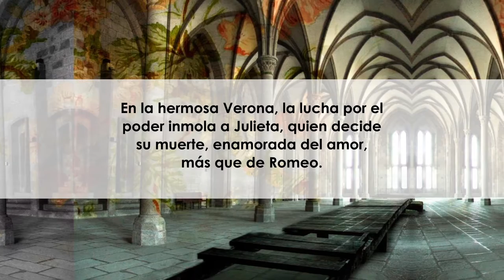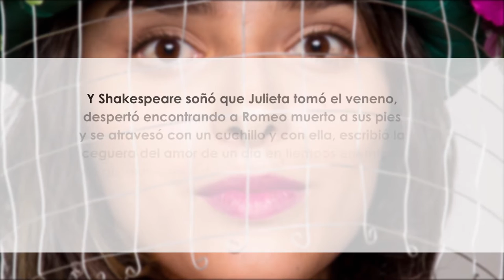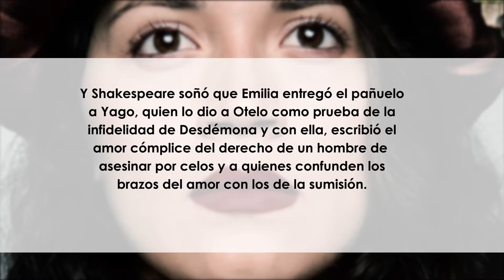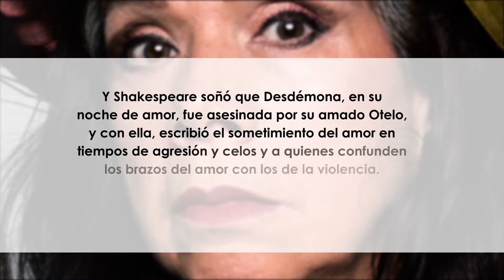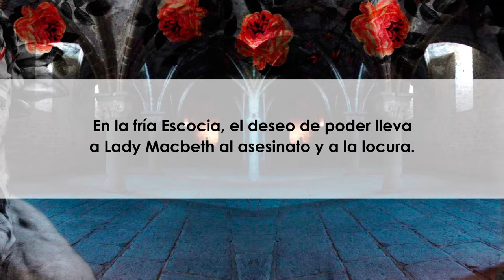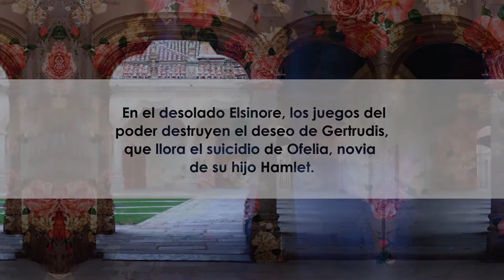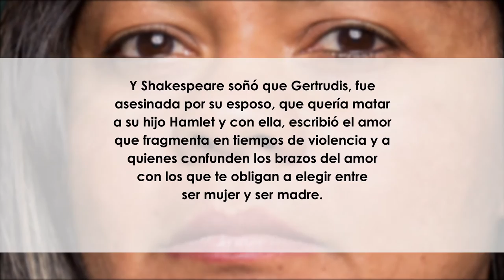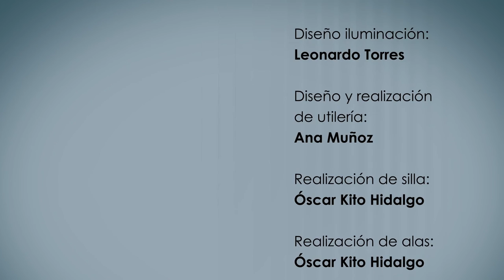Obra de Teatro-Silencio Roto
La obra de teatro Silencio Roto, dirigida por María Bonilla, "habla del rol histórico y actual de la mujer, de teoría de género y de William Shakespeare ya que gira en torno a cinco monólogos de personajes femeninos de Shakespeare, entre ellos Julieta, Emilia y Desdémona, Lady Macbeth y Gertrudis."